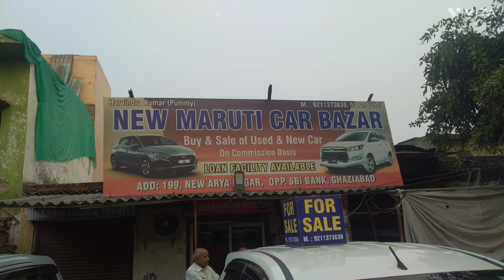New Maruti Car Bazar Per koi Bhi Gadi lo || Only 🤑 1 lakh me || Swift, Baleno, Ecosport, Ertiga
Hlo my frndz my name is Akash from ghaziabad iss video me mne apko bhot ache gadiya aur bhot he ache attractive price ke sth dikhane ki kosis ki h aur loan facelite bhi available h apko jo bhi gadi chahiye hoge tha apko jrur milege

               ( New Maruti Car Bazar )

Adress :- 199, New Arya Nagar
                  opposite - Sbi Bank ( Ghaziabad )

Agr apko mre video ache lage to plz 🙏🙏